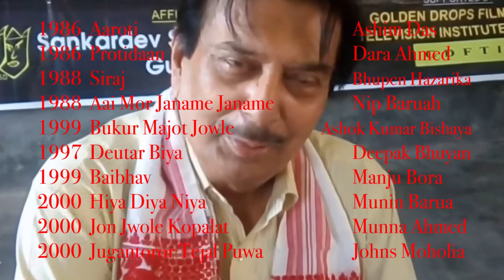End of an Era II Nipon Goswami II 1947-2022